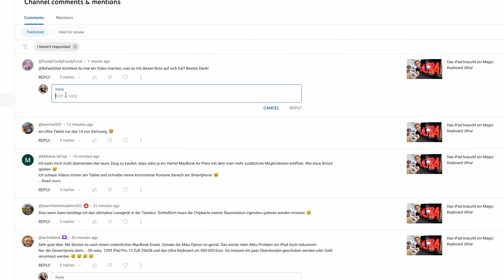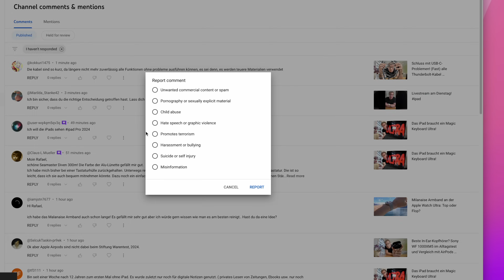Youtube hat ein Bot-Problem: Das steckt hinter den anzüglichen Schmeichel-Kommentaren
Was für ein inspirierendes Video. Ich und meine Crew haben das fantastisch gemacht!